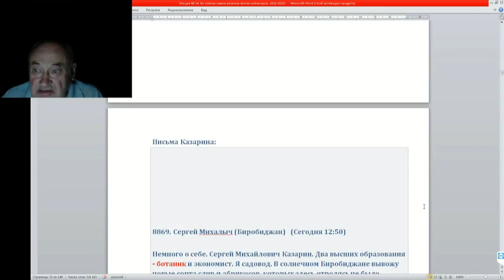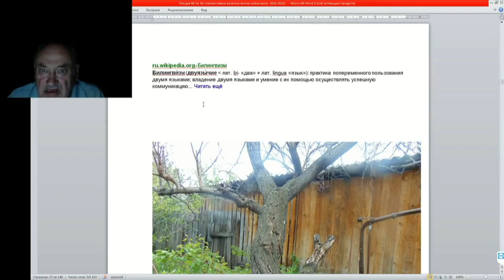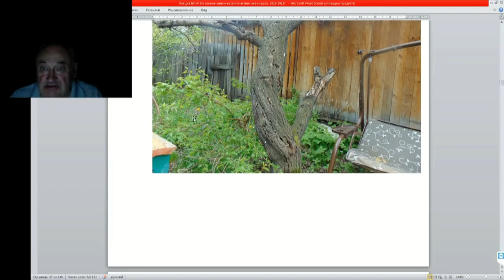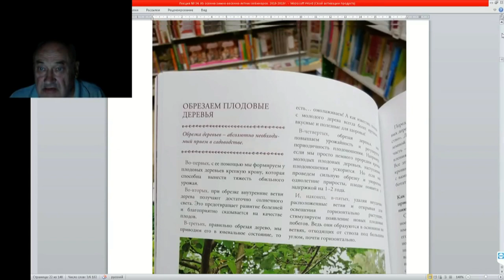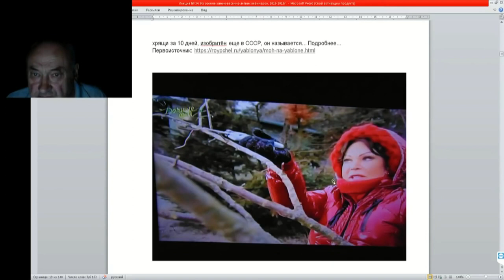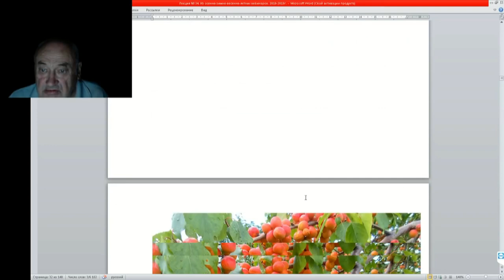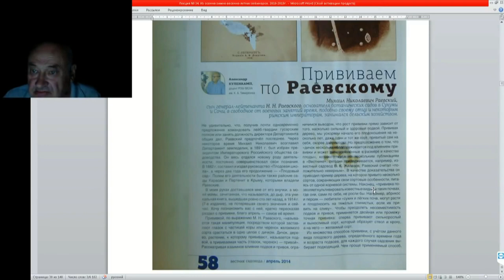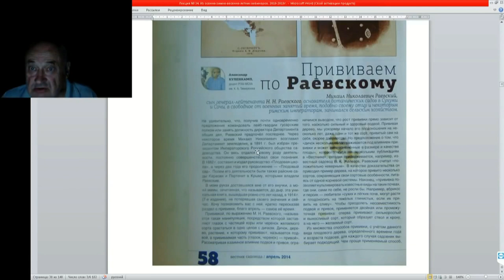34 ч 05 Как вырастиь здоровое дерево